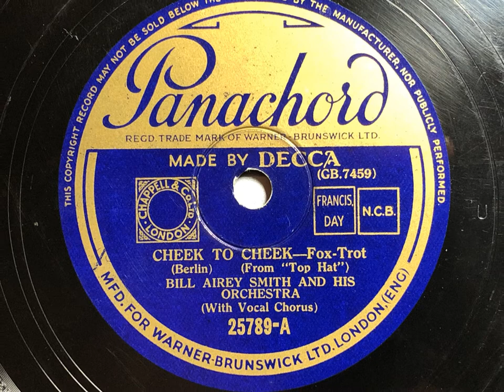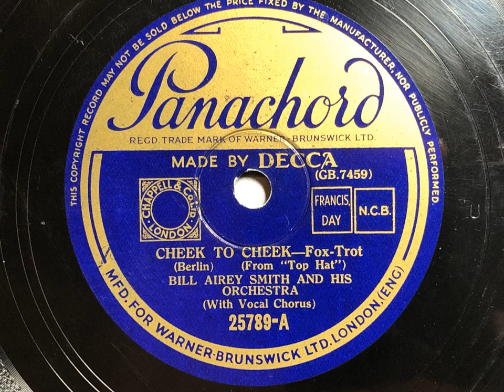Cheek To Cheek - Bill Airey-Smith And His Orchestra - Panachord 25789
Drummer Bill Airey-Smith was a drummer and dance band vocalist in the 1930s. He also led his own band at the Spiders Web, a road house in Bushey, just outside of London. It's a shame they didn't record more as it's a competent group.

BILL AIREY-SMITH AND HIS ORCHESTRA, FROM THE SPIDER'S WEB, BUSHEY

Bill Airey-Smith, d, v, dir: Arthur Mouncey, t / 2as / ts / p / g / sb.

Chelsea, London, October 17, 1935